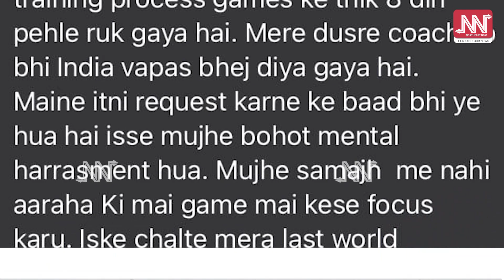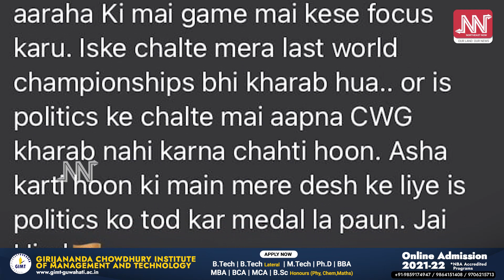মানসিক হাৰাশাস্তিৰ সন্মুখীন হৈছে Lovlina Borgohain! অনুশীলনত বাধাৰ সৃষ্টি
মানসিক হাৰাশাস্তিৰ সন্মুখীন হৈছে লাভলীনা বৰগোঁহাই! বক্সিং ফেডাৰেচনৰ বিৰুদ্ধে গুৰুতৰ অভিযোগ। টুইটযোগে সদৰি কৰিলে এই কথা।